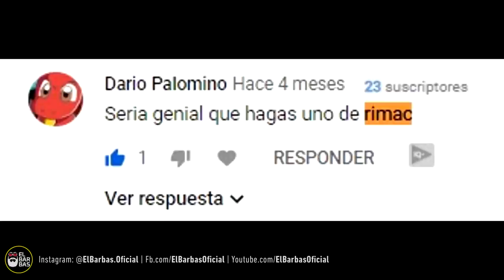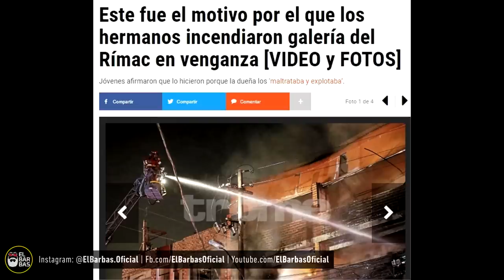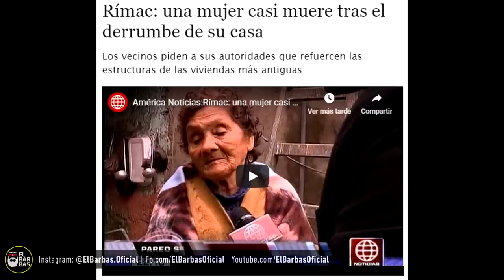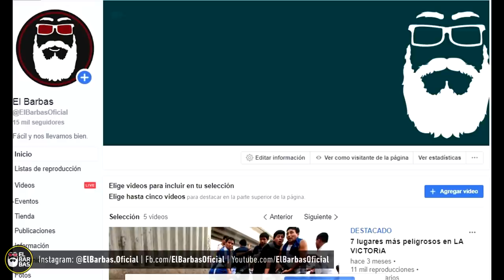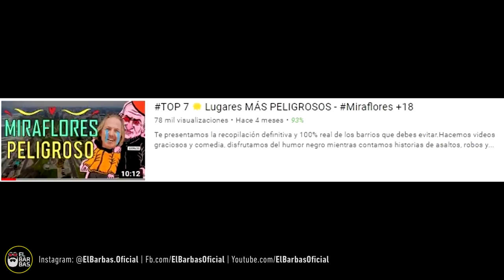RIMAC 🔞 7 Lugares MÁS PELIGROSOS [Ft. Jeffar Vlogs]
Gracias Jeffar Vlogs! estos son los lugares más peligrosos en Rimac.